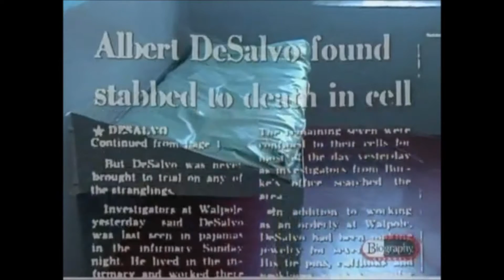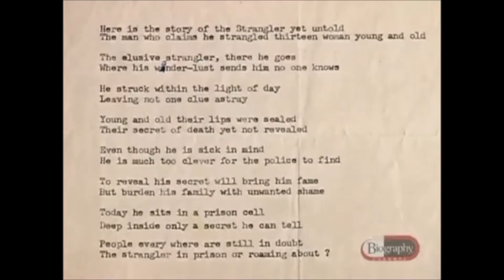Albert DeSalvo The Boston Strangler 5/5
Albert Henry DeSalvo (September 3, 1931, November 25, 1973), known as the "Measuring Man" and "Green Man" for his sexual crimes, was a criminal in Boston, Massachusetts who confessed to being the "Boston Strangler", the murderer of 13 women in the Boston area. His confession has been disputed, and debate continues regarding which crimes DeSalvo actually committed.

Between June 14, 1962, and January 4, 1964, 13 single women between the ages of 19 and 85 were murdered in the Boston area (often referred to as the Silk Stocking murders); they were eventually tied to the "Boston Strangler".

DeSalvo initially confessed his alleged "Strangler" crimes to fellow inmate George Nassar; he then reported to his attorney F Lee Bailey, who took on DeSalvo's case. Though there were some inconsistencies, DeSalvo was able to cite details which had not been made public. However, there was no physical evidence to substantiate his confession. As such, he stood trial for earlier, unrelated crimes of robbery and sexual offenses.

DeSalvo was sentenced to life in prison in 1967. In February of that year, he escaped with two fellow inmates from Bridgewater State Hospital, triggering a full-scale manhunt. The day after the escape, he was caught in nearby Lynn, Massachusetts. He was then transferred to the maximum security prison known at the time as Walpole where he was found murdered six years later in the infirmary. His killer or killers were never identified.